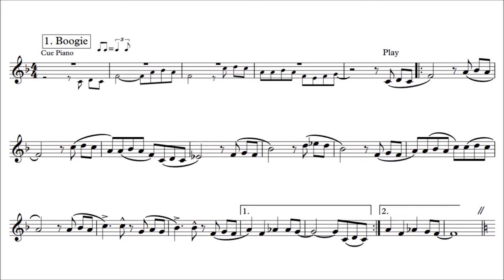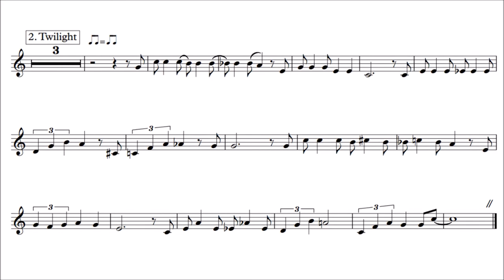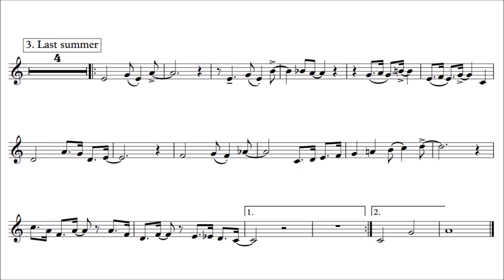Horn Play-Along - Three Jazz Miniatures - Nikolai Mordasov - with free sheet music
This is a play-along for F Horn with piano accompaniment as backing track.

It contains the first three Jazz Miniatures from his 30 Jazz Miniatures for Piano:
0:0 Jazz Miniature 1: Boogie
1:14 Jazz Miniature 2: Twilight
2:24 Jazz Miniature 3: Last Summer